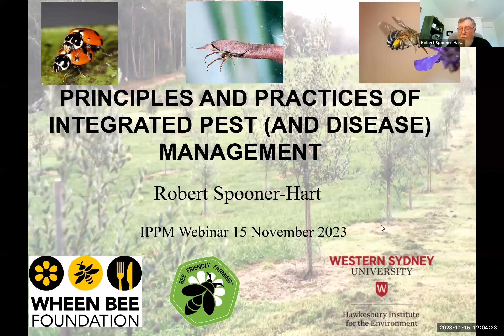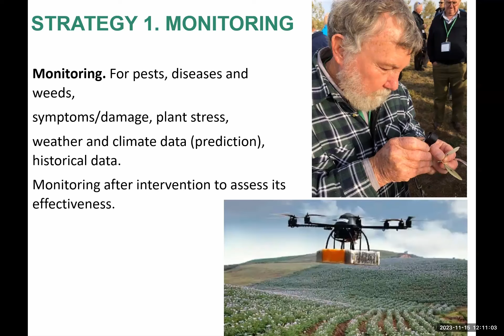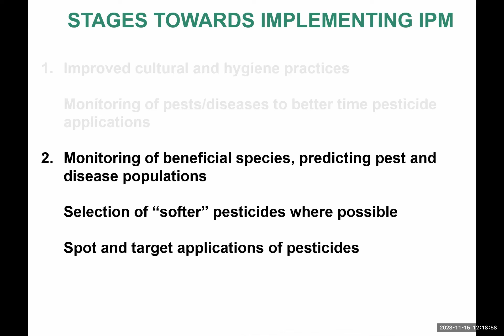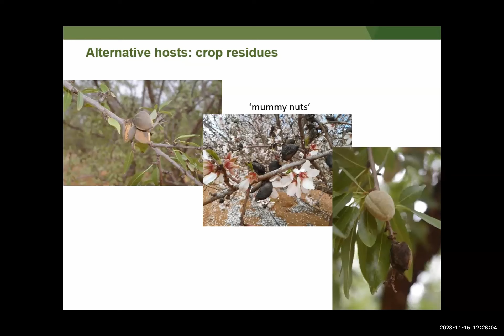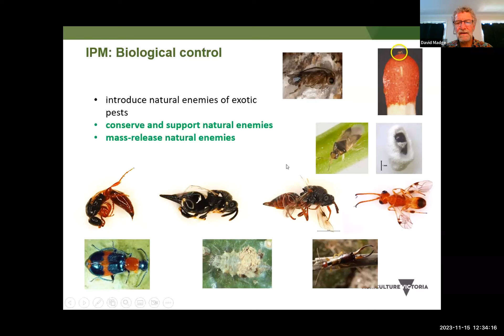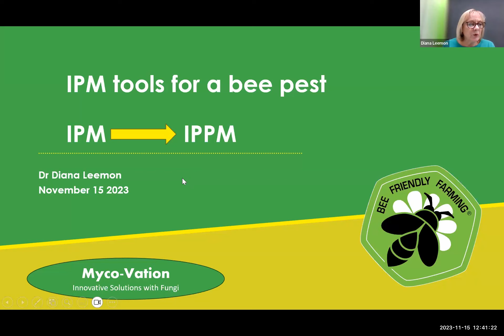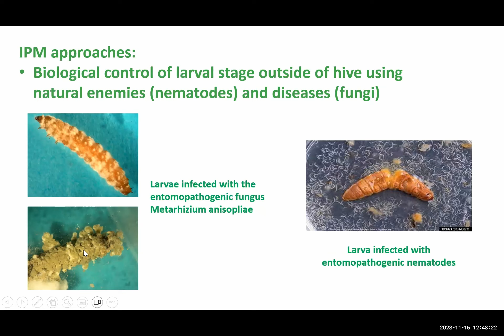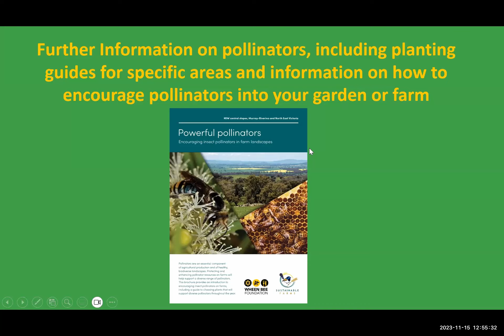Integrated Pest & Pollinator Management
The Wheen Bee Foundation is hosting a FREE Webinar during Australian Pollinator Week!

Integrated Pest and Pollinator Management

Speaker 1 - Robert Spooner-Hart is Associate Professor of Sustainable Plant Production Systems at Western Sydney University, Australia. He was previously Director of the Centre for Horticulture & Plant Science for 10 years, and the inaugural Director of the Centre for Plant & Food Science. He has been a Visiting Professor at Southern Cross University and the Chinese Academy of Agricultural Science. He has extensive experience in entomological research and development, with a major emphasis on sustainable pest management and pollinators.

Speaker 2 - David Madge is a Entomologist at the Department of Jobs, Precincts and Regions, Victoria

After graduating from Adelaide University in 1981 with a Degree in Agricultural Science, David joined the Victorian Department of Agriculture’s horticulture production group at Irymple. In 1987 he moved to the crop protection group where he carried out field research and extension in integrated pest management for the grape and citrus industries and provided extension and industry development support for the organic industry. Since 2011 David has been investigating management options for the industry’s major almond pests – carpophilus beetle and carob moth. He is currently managing the 5-year research project
‘An Integrated Pest Management program for the Australian almond industry, Phase 2’ for Agriculture Victoria, with a focus on those two pests.

Speaker 3 - Diana Leemon is a research scientist formerly with AgriScience Queensland within the Qld Department of Agriculture and Fisheries (QDAF).

Diana was appointed adjunct associate professor to the school of agriculture and food sciences within the University of Queensland (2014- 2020) and the school of agriculture, computational and environmental sciences within the University of Southern Queensland (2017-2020). She served as a hearing expert for the European Union Food Safety Authority working group on Small Hive Beetle (a major pest of honey bees) in 2015 and is currently on the advisory board of the World Bio protection Forum. Diana’s research interests are centred around the non-chemical management of livestock pests and diseases to provide integrated pest management tools. Specifically using entomopathogenic fungi as biocontrol agents. Her wider research interests extend to applied mycology and how fungi can provide sustainable solutions for modern agriculture. Diana has been a hobbyist beekeeper for over 25 years, keeping both honeybees and native stingless bees, though now only the latter. She also loves observing the diversity of pollinators in her garden.

Integrated Pest Management - What is it? Am I doing it? If not, how can I and why should I?
Beneficial insects - There are a range of ecosystem services provided by insects for free. Pollination is just one of them. Learn about some others.
What is the difference between a predator and a parasite? How can I manage them?
What are biological and cultural controls? How to use them to reduce the need for chemical controls.
How can I learn more?
Bring your questions for this highly informative presentation.

Hosted by Wheen Bee Foundation and Bee Friendly Farming ®

Lea Hannah, Tech Support, Bee Friendly Farming will be the MC.